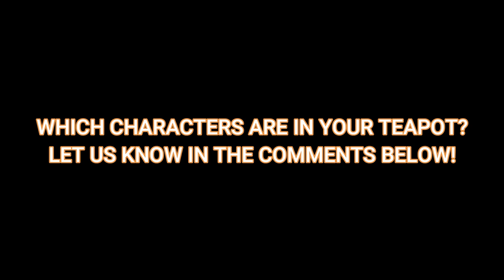Everyone's teapot after patch 1.6 ..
This new updated on the teapot is great! :D